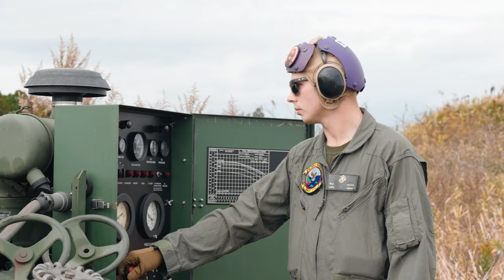Marines of MWSS 171 | Forward Arming and Refueling Point Prep | Nyutabaru ATR | JASDF Air Base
On December 12, 2023, U.S. Marines with Marine Wing Support Squadron (MWSS) 171 prepared a forward arming and refueling point (FARP) during the Nyutabaru Aviation Training Relocation (ATR) at the Japan Air Self-Defense Force (JASDF) Nyutabaru Air Base.

A FARP is a temporary facility that provides fuel and ammunition for aviation maneuver units in combat. They are typically located in the main battle area, ahead of the Joint Helicopter Force's normal combat service support area. FARPs allow for a faster turnaround time during sustained operations.

MWSS-171's mission is to provide all essential Aviation Ground Support requirements to a designated fixed wing component of an Aviation Combat Element and all supporting or attached elements of the Marine Air Control Group

NATR: MWSS-171 conducts FARP operations at Nyutabaru Air Base, JASDF observe
NYUTABARU AIR BASE, MIYAZAKI, JAPAN
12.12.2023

The ATR program allows U.S. aviation units in the Indo-Pacific, such as MWSS-171 and Marine Aircraft Group (MAG) 12, to train away from their home station to reduce local noise impacts while increasing operational readiness and interoperability. During this year’s ATR program at Nyutabaru Air Base, MAG-12 forces trained alongside the JASDF’s 305th Tactical Fighter Squadron to build upon each other’s tactics and reinforce their combined operational readiness through safe and realistic training. (U.S. Marine Corps video by Cpl. Raymond Tong)

Film Credits: Video by Cpl. Raymond Tong
1st Marine Aircraft Wing